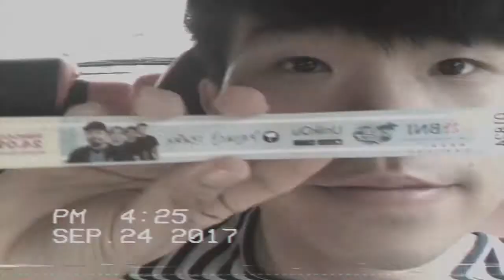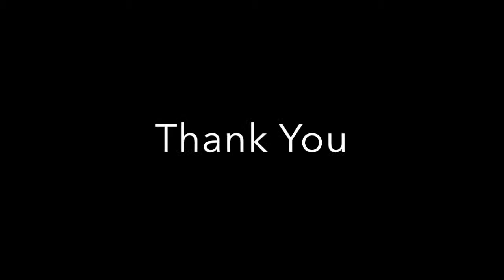VLOG 33: Musik Sunset Payung Teduh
This is gonna be my first and last concert I'll be attended in Balikpapan before leaving back to Jakarta in more or less 2 months. I'm not really into Indonesian music, but except this one. This is the one an only Indonesian music in my iTunes. They're an indie band with unique style, sound and beautiful lyrics. They are Payung Teduh. I just know about this band from my friend on the first month staying in Balikpapan, and I fell in love with them immediately. It's an amazing concert worth every single rupiah I've spent. Hope you enjoying this VLOG. Cheers!